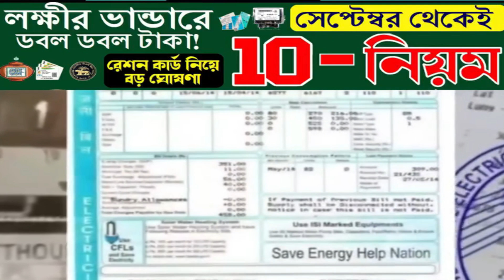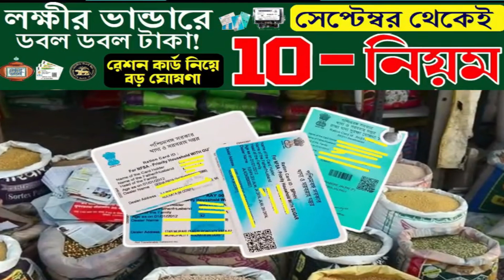দারুণ সুখবর | লক্ষ্মীর ভান্ডারে ডবল ডবল টাকা দেবে মমতা, সেপ্টেম্বরেই ১০ নতুন নিয়ম